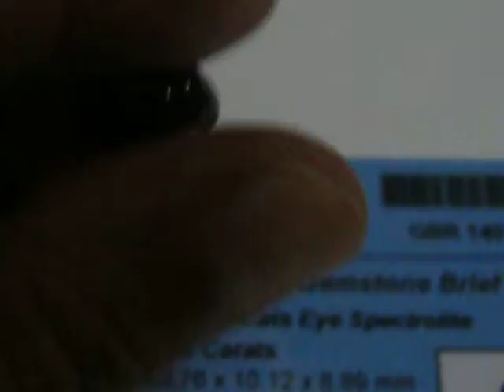Reddish Brown 9.22 carat Spectrolite Cat Eye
Bentuk Oval cabochon dengan dimensi 13.76mm x 10.12mm x tebal 8.89mm, berat 9.22 carat, warna Reddish Brown, terdapat luster mata kucing yang tajam pada permukaan yang mulus. Info